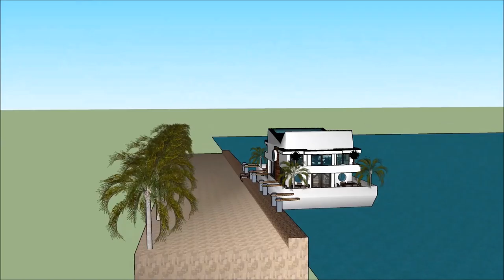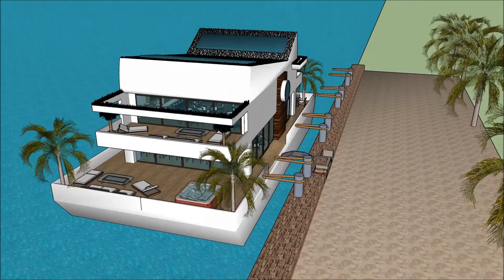Water Australian floating house in Australia floating house dream design concept on water in Sidne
The floating house villa houseboatzania launching an innovative high-end luxury yacht floating house villa mansion home design potentially as a display of exhibition of the Water Australian floating house in Australia   floating house dream design concept on water in Sidne.

The collection of the Floating house villa houseboatzania concept of Water Australian floating house in Australia   floating house dream design concept on water in Sidne consists of high luxury and architectural art pieces in minimalism combined with living on the waterfront of the harbour.

The floating house villa mansion yacht design has the basis to sustain living with high standards and contemporary structural design at Water Australian floating house in Australia   floating house dream design concept on water in Sidne with numerous of prospects for excessive living and celebrating the desire of life worldwide:  UK Thames London